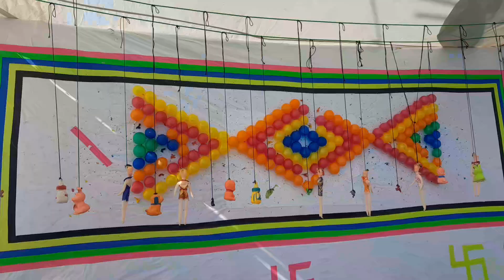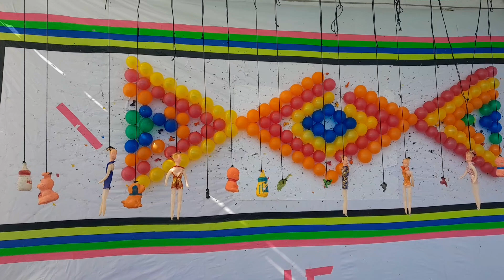Pushkar Mela 2024 | Pushkar Mela 2024 live | Pushkar Horse Mela 2024 | पुष्कर मेला 2024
Horse Dance Compidition pushkar mela || पुष्कर मेले में घोड़े का डांस प्रोग्राम लाखों लोग आए देखने ||

Horse Dance performance pushkar mela || पुष्कर मेले में घोड़े का डांस प्रोग्राम लाखों लोग आए देखने ||

Pushkar mela 2024 || Pushkar desert safari Pushkar mele me aye viyapari gode laye hourse accecirios

1.Pushkar mela vlog
2.Pushkar mele me aya india champian goda
3.Pushkar mela update 2024
4.Pushkar mela vlog 2024
5.Pushkar mele me aye viyapari
6.Pushkar mela live update
7.Pushkar mele me lagi bhid
8.Pushkar mela

pushkar mela
pushkar horse fair
Pushkar festival
pushkar ghoda mandi
horse mela Rajasthan
pashu mandi rajasthan
pushkar horse bazar
pushkar mela 2024 live update
psuhkar mela kab hein
pushkar mela kab tak rahega
pushkar youtuber
pushkar annimal fair
Horse Dance performance
Horse ring show pushkar
Horse Dance
Horse Dance performance pushkar
पुष्कर पशु मेला
पुष्कर पशु मेला पुष्कर 2024 पुष्कर मेला 2024 मेला 2024 पुष्कर पशु मेले की जानकारी pushkar mela video
Pushkar Mela2024
Pushkar Fair2024